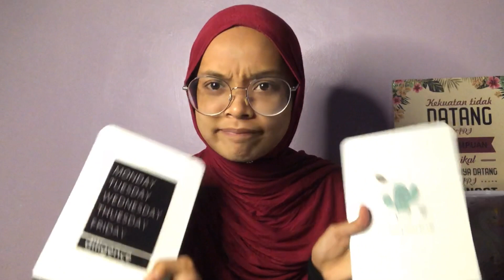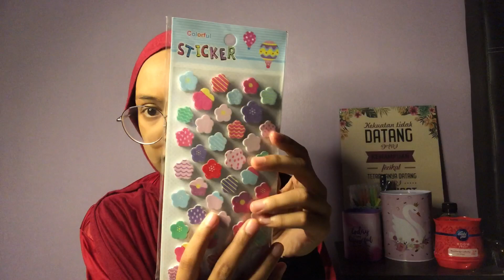ECO SHOP HAUL RANDOM ITEMS + GIVEAWAY 2K SUBSCRIBERS 🥳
Hai assalamualaikum

Video kalini intan buat ECO SHOP HAUL RANDOM ITEMS dan GIVEAWAY 2K SUBSCRIBERS🥳🥳

2. Follow ig @intanshahizati_
3. Ss video ni dan share di ig story/ status wasap korang✊🏻

Then, jangan lupe komen “DONE”
Gudluck!

Intan doakan korang berjaya capai apa yang korang target dan semoga dipermudahkan.
Chaiyok!